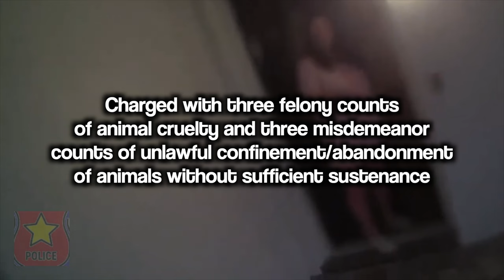When Pet Abusers Realize They Screwed Up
In this video, witness pet abusers getting caught. Brace yourself for compelling footage that will leave you questioning society.